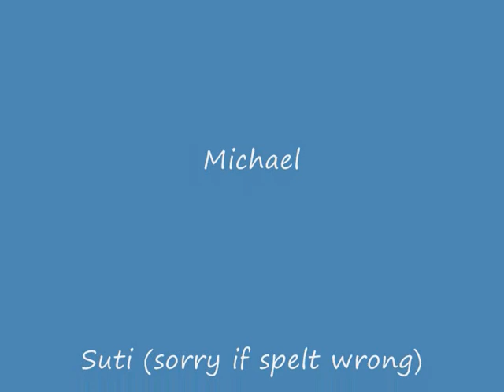Hilliers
Wisley Plant Centre visit to Hillier nursery.